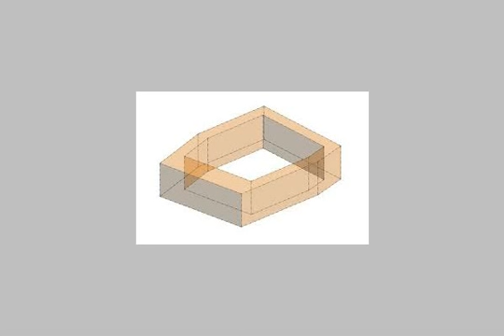Al Salam Street Agami Alexandria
The apartment area of ​​80 square meters, two rooms and a reception 2-piece bathroom and a kitchen with electricity, carpentry and plumbing and shell and ceramic flat first sort out the privacy and the lounge and bedroom freely - شارع السلام-العجمى-الاسكندرية-مصر - Egypt Real Estate |    Alexandria |        Apartment For Sale